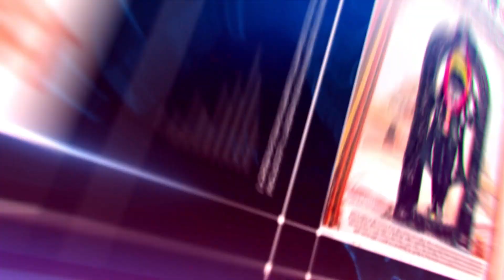Breaking News | पूर्व मंत्री Sajjan Singh Verma ने भी किया मतदान | मतदान के बाद की मीडिया से चर्चा